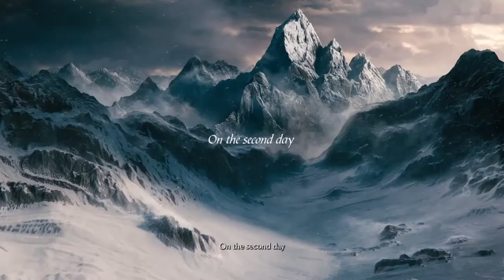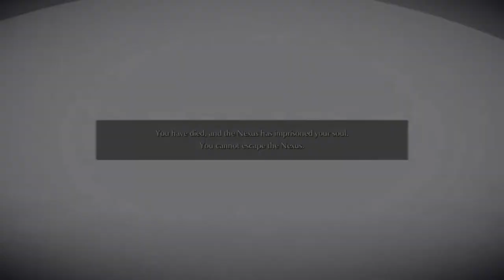Playing My First Souls Games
Just playing for fun.